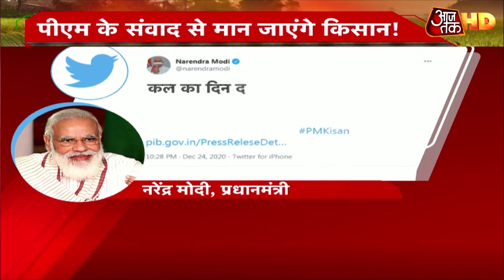किसानों की कानून वापसी की मांग, बातचीत पर अड़ी सरकार कर रही खानापूर्ति ?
कृषि कानून के खिलाफ आंदोलन का आज 30वां दिन है. सरकार के नए प्रस्ताव पर क्या जवाब देना है? इसे लेकर संयुक्त किसान मोर्चा की आज बैठक 2 बजे होगी. केंद्र सरकार की चिट्ठी पर औपचारिक रूप से जवाब देने को लेकर इस बैठक में चर्चा होगी. किसानों और सरकार के साथ सुलह की कवायद को लेकर पिछले 5 दिनों में सरकार की यह दूसरी चिट्ठी है.